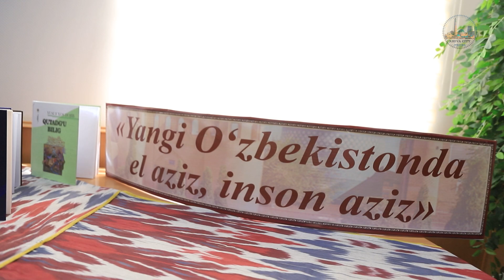USTOZGA EHTIROM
Mahmud Zamaxshariy nomidagi Xorazm viloyati axborot-kutubxona markazi direktori, I darajali “Mehnat faxriysi, “Nuroniylar” viloyat kengashi aʼzosi, 2022 yil Xalq deputatlari Xorazm viloyati Kengashi doimiy komissiyalari huzuridagi reglamenti va deputatlik odoblari masalalari bo‘yicha doimiy komissiya aʼzosi, O‘zLiDEP Urganch shahar kengashi qoshidagi faxriylar kengashi raisi Qurbanov Rahimboy Sobirovich   1952 yilda Honqa tumanining Madir qishlog‘ida tavallud topdi.

         Rahimboy Qurbonov o‘zining yarim asrlik mehnat faoliyatini viloyat madaniyat boshqarmasida boshladi. Yosh tirishqoq kadr o‘zining harakatchanligi, yangilikka intiluvchanligi va tashabbuskorligi bilan tezda nazarga tushdi.  Uning yuqoridagi qobiliyatlarini hisobga olinib unga mustaqil ishlash imkoni berildi. U 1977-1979 yillarda Xorazm viloyati Drujba shahar madaniyat bo‘limi mudiri sifatida faoliyat ko‘rsatdi. Yosh va tashkilotchi rahbar shahar madaniyat bo‘limini qisqa vaqtda viloyatdagi ilg‘or jamoalardan biriga aylantirdi. Yangi rahbar Drujbada ish boshlagan vaqtda shahar madaniyat uylari tizimidagi kutubxonalarda atigi 21 (yigirma bir) kishi mehnat qilsa, qisqa vaqtda ularning sonini ellikdan oshdi. Shahardagi madaniyat uylarining soni to‘rttaga yetkazildi. Ikkita yoshlar kutubxonasi, umuman yangidan to‘qqizta kutubxona tashkil etildi. Shahar madaniyat uyi qoshida tashkil etilgan  Ko‘pmillatli “Drujbinskiye devchata” ansambli nafaqat viloyat, balki Respublika miqyosida ko‘pgina festevallar ishtirokchisi va sovrindoriga aylandi.

         Drujba shahrida yetarlicha amaliy va nazariy tajriba to‘plagan Rahimboy Qurbonov yana viloyat Madaniyat boshqarmasiga ishga qaytdi